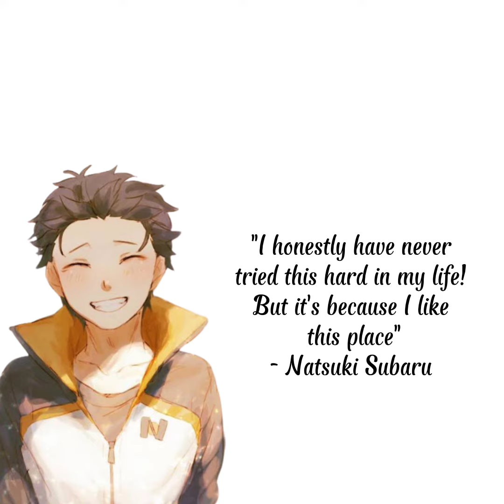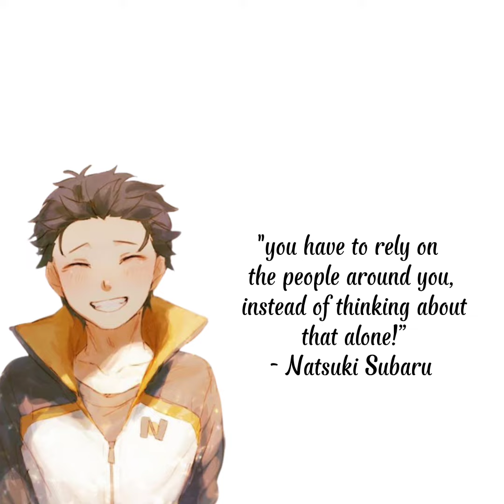Anime Quotes - Natsuki Subaru - Speech - Giving up is not easy